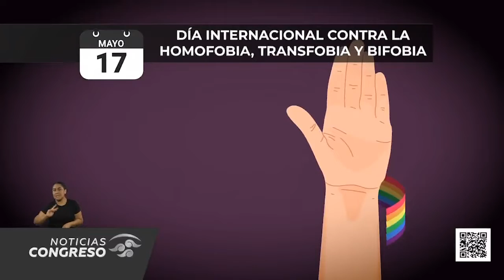Día Internacional contra la Homofobia, la Lesbofobia, Transfobia y la Bifobia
El Día Internacional contra la Homofobia, la Lesbofobia, Transfobia y la Bifobia es ocasión para concientizar sobre la necesidad de reivindicar la igualdad de derechos para personas homosexuales, transexuales y bisexuales.